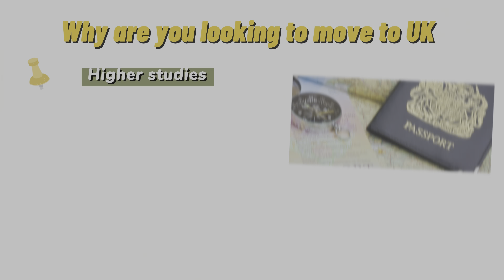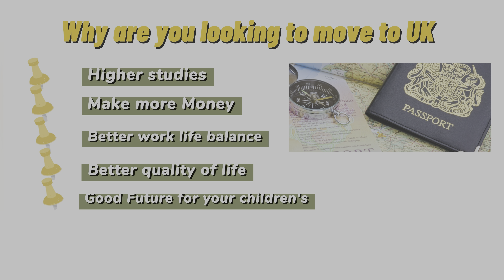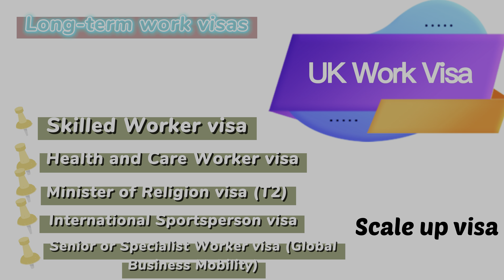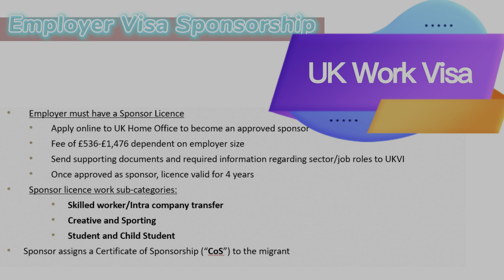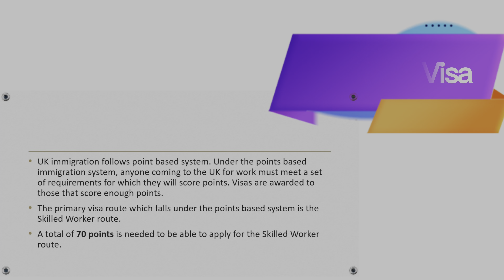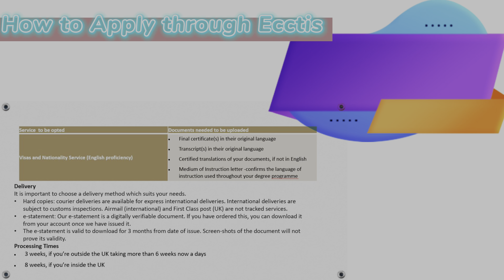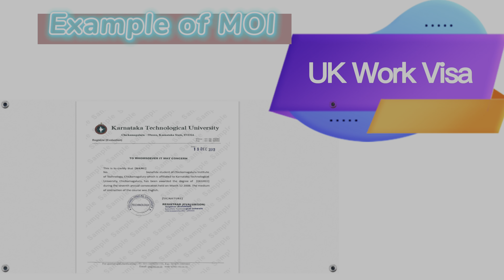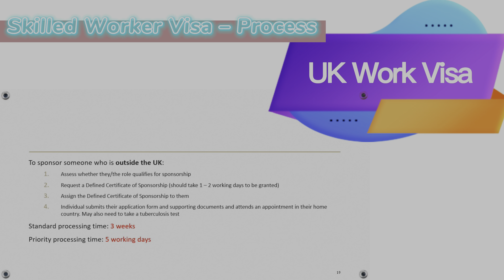How to apply for a job in the UK directly from India | UK Work VISA Explained | Relocating to UK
findajobinuk #​jobsinuk jobsinukforindians how to get jobs in uk from india Is it easy to get a job in UK How can I get job offer in UK What is the fastest way to get a job in UK

How to get job in UK for Indian | most asked question is now answered!
This video has tried to explain the process to apply for jobs in UK from outside. Which visa offers route to settlement in UK. Skilled worker visa is fully explained with its requirement and process times.

JobInUkFromIndia UKSkilledWorkerVisa how to get jobs in uk from india

We are Indian couple living in London and making videos about travel, fun and infotainment.

how to get jobs in uk from india
how to apply a job in uk
how to apply uk jobs from india
How to get UK Worker Permit from india
UK Visa Type Explained
Skilled worker Visa explained
What is UK Visa Cost
Which visa offers permanent Residency
What is minimum requirement for UK Skilled worker visa